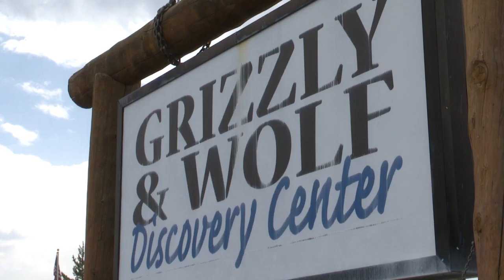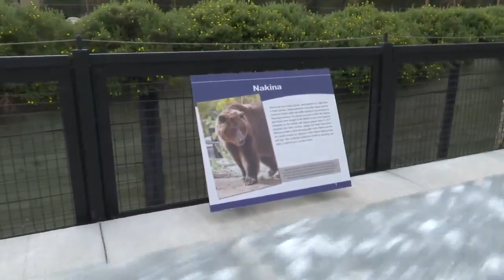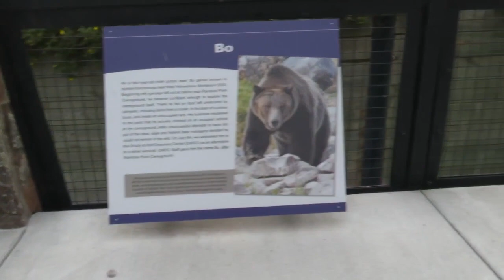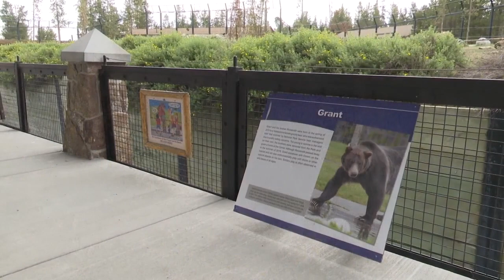DIGITAL EXTRA: The Bears of the Grizzly and Wolf Discovery Center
Eight bears reside at the center in West Yellowstone